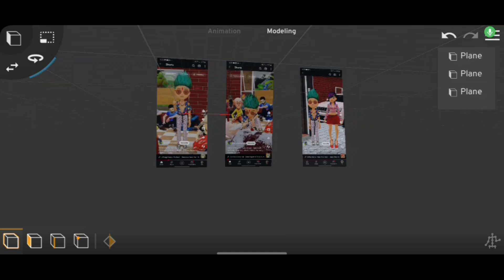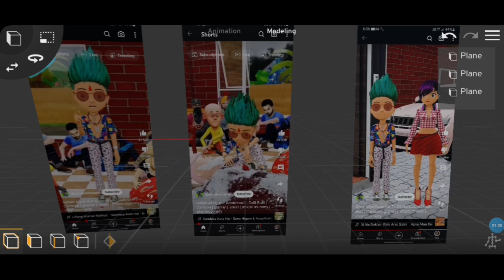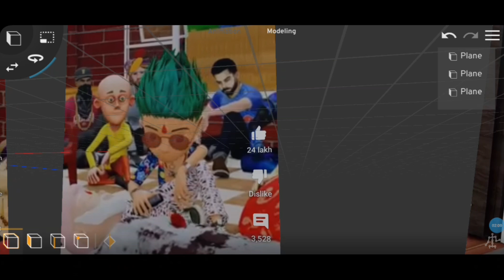How To Make Sonu Ki Shaitani Video On Android Prisma 3D | Hindi Tutorial | Tmkoc | granny